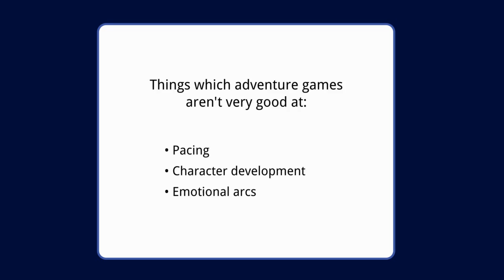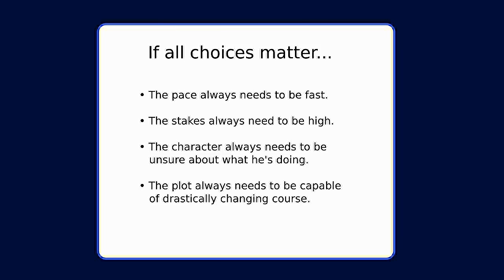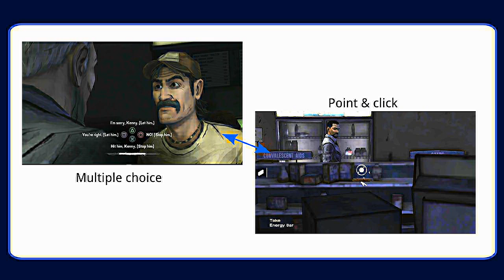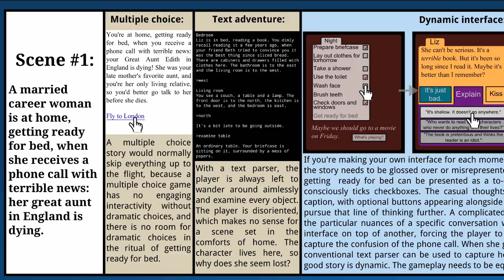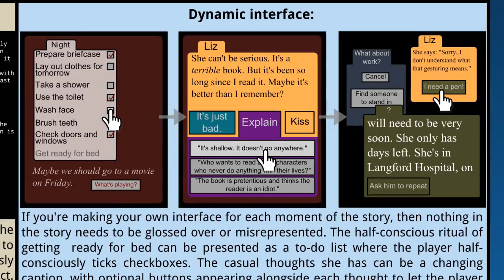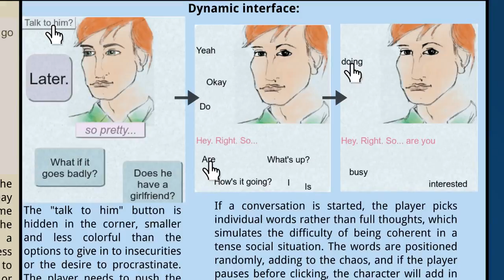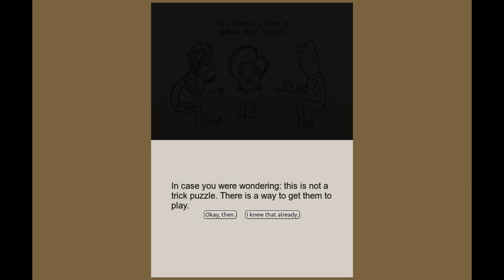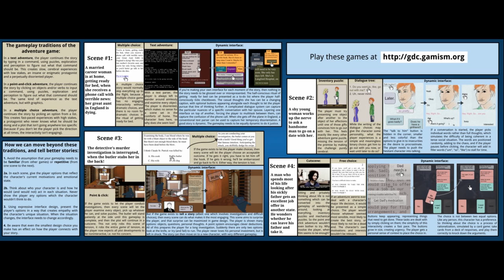GDC 2013 poster session: "Interactive Fiction: Traditions vs Potential"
Mordechai Buckman

To play the original games which were created to illustrate the talk,